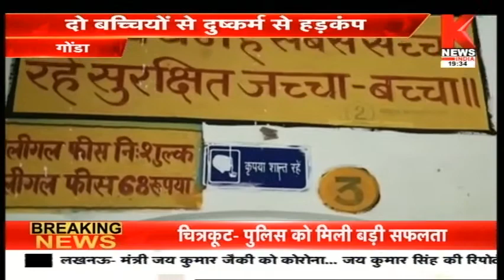Gonda : दो मासूम के साथ दुष्कर्म की वारदात,दो बच्चियों से दुष्कर्म से हड़कंप || Knews